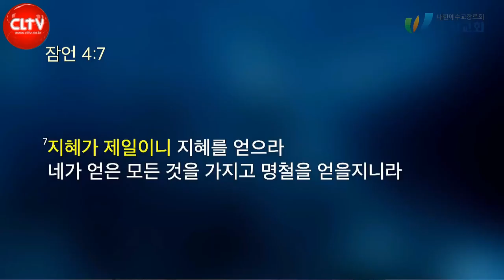CLTV 파워메시지ㅣ2021.12.5 주일설교ㅣ왕성교회(길요나 목사)ㅣ여호수아 시리즈(1) '하나님께 쓰임 받으려면'